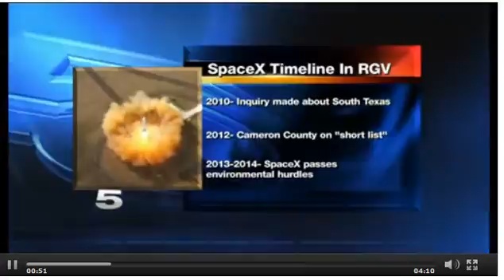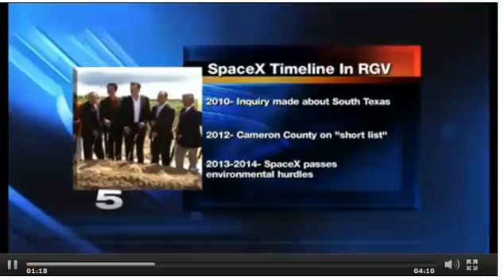Boca Chica Beach and SpaceX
Rocket launch company is creating a launch pad near where my Mom lives.